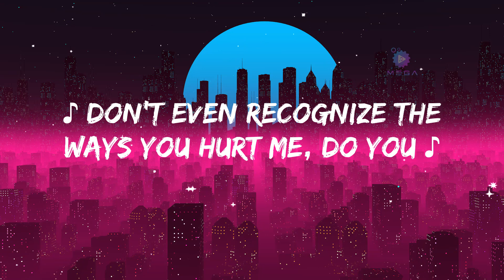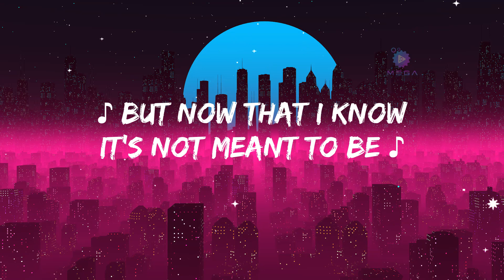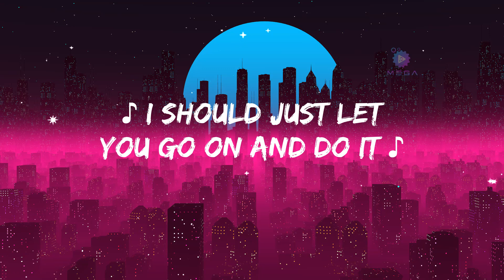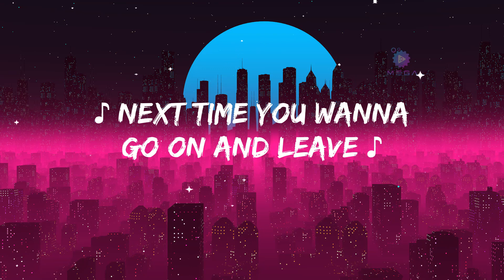Rihanna ft Justin Timberlake - Rehab (Lyrics)